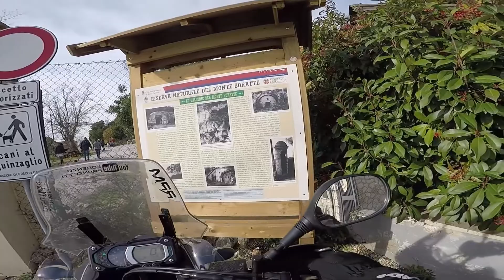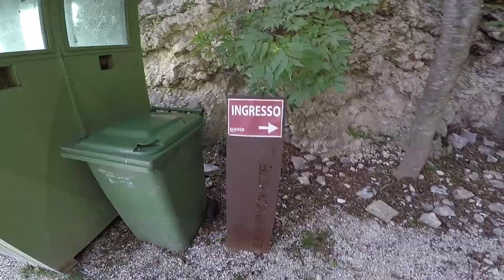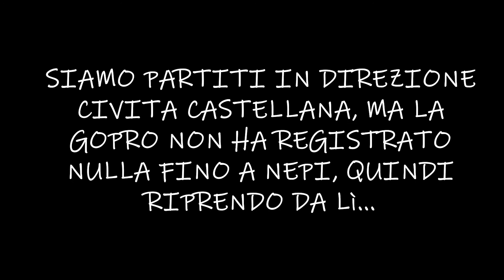VI RACCONTO UNA STORIA...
Nonostante il freddo, abbiamo deciso comunque di andare a visitare il monte Soratte, e le risate non sono mancate!

Spero vi piaccia, fatemi sapere cosa ne pensate nei commenti!

Il mio equipaggiamento "Touring Inverno":

- Casco: Shoei GT-Air Pendulum TC-6
- Giacchetto: Spidi Marathon H2Out
- Guanti: Spidi Alu-Tech H2Out
- Pantaloni: Dainese Over Flux D-Dry
- Stivali: Gaerne G Duke Waterproof

I miei strumenti per registrare, fare video ed eventuali foto:

- Adattatore GoPro 3.5mm
- Nikon D90